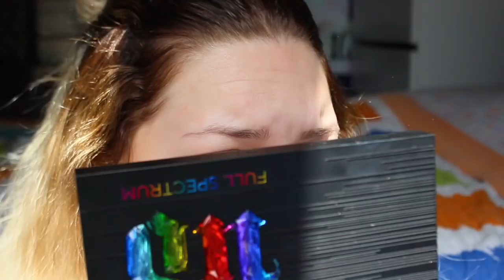TESTIAMO I TREND DI INSTAGRAM PIU' ASSURDI! | ilamakeup02♡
♥ ♥ ♥ ♥ ♥ ♥ ♥ ♥ ♥ ♥ ♥ ♥ ♥ ♥ ♥ ♥ INFOBOX♥ ♥ ♥ ♥ ♥ ♥ ♥ ♥ ♥ ♥ ♥ ♥ ♥ ♥ ♥ ♥

♡ NUOVI VIDEO TUTTI I LUNEDI E GIOVEDI ALLE ORE 16:00 !

♡ INFORMAZIONI UTILI
❤ Con cosa registro : Canon Eos 600D (obiettivo 18-55)
❤ Con cosa edito : Final Cut Pro X
❤ Anteprime video: PicMonkey